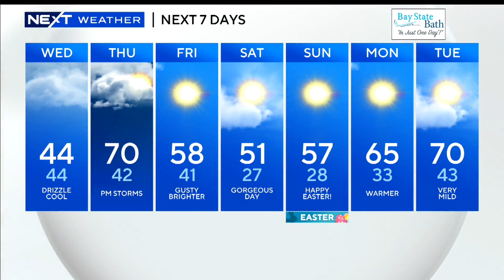WBZ News update for April 5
NEXT Weather forecast; Foxboro mascot debate; MIT evacuation; Superintendent controversy